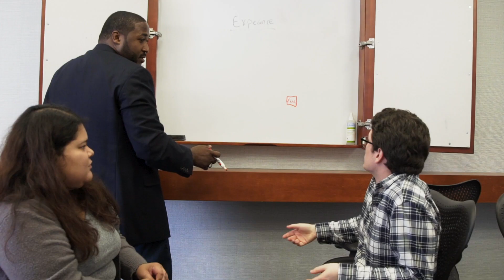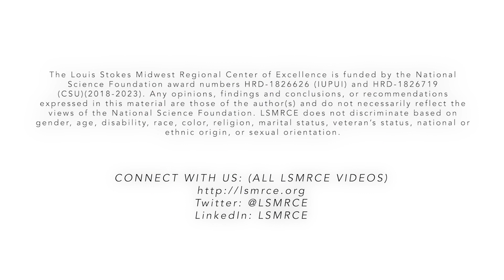Student Summer Internship at Fermilab 2019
This video shows the growth of two students who participated in the Fermilab summer internship (SIST) program. More information about SIST can be found